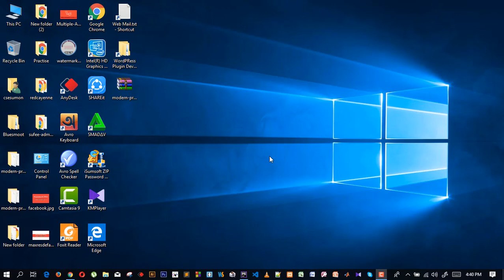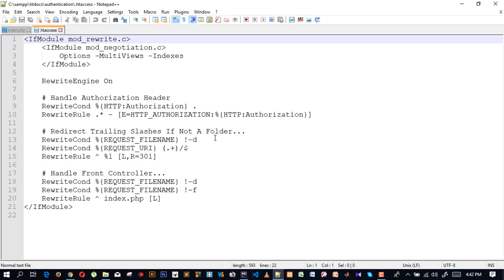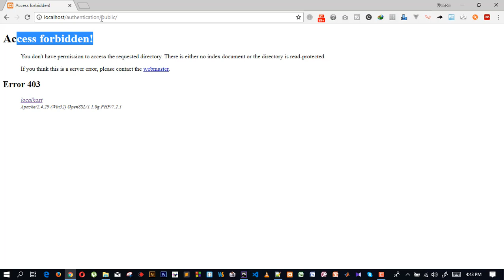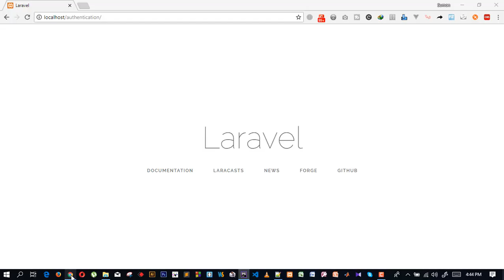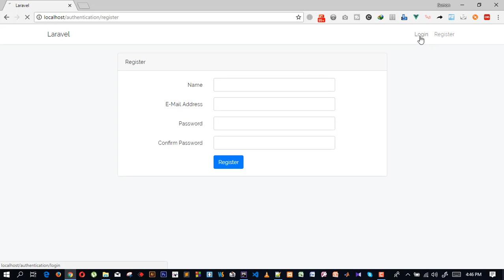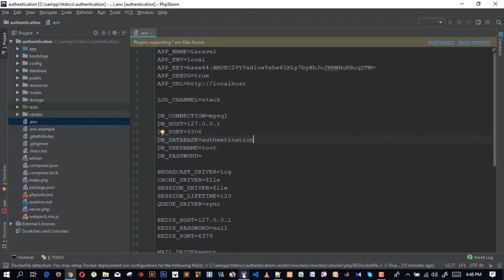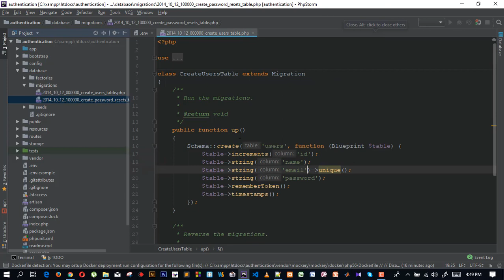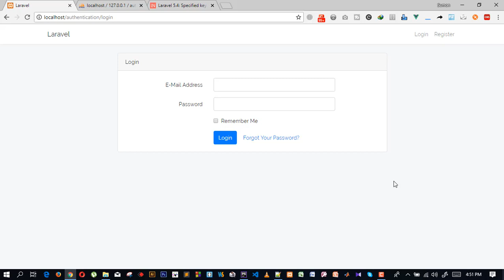01. Laravel multiple authentication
Laravel Multiple Authentication